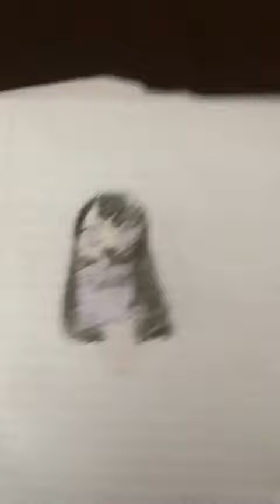October 17, 2022